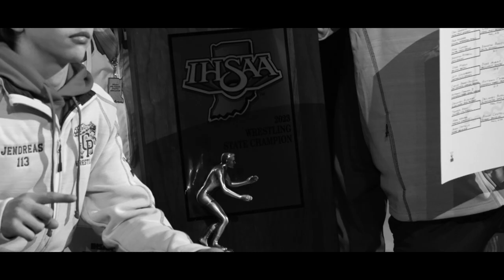Trailer - RELENTLESS: A Season with Crown Point Wrestling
Premiering March 9, take a behind-the-scenes look into a season with one of the top high school wrestling programs in the country. RELENTLESS follows the struggles and successes of Crown Point High School's wrestling team as they attempt to climb the national rankings and defend their state title.